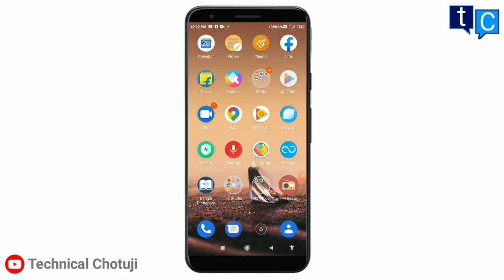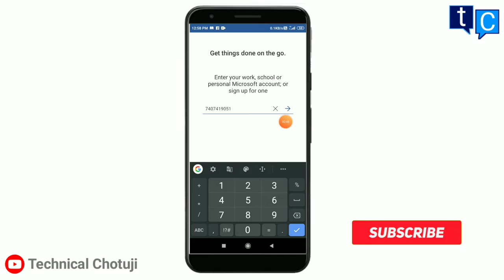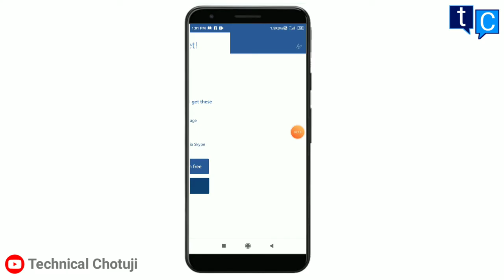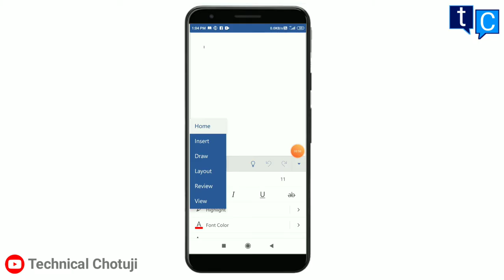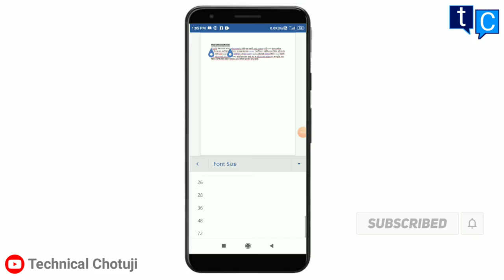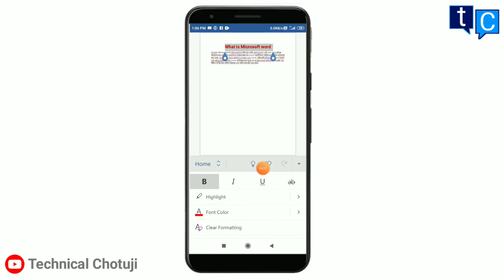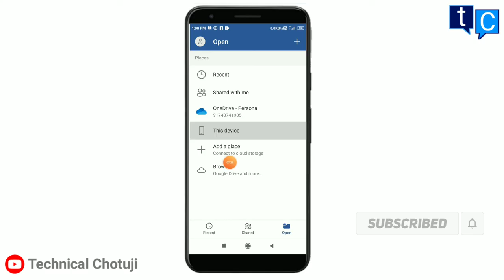মোবাইলে মাইক্রোসফট ওয়ার্ড ব্যাবহার করুন | Microsoft Word in Mobile | Microsoft word mobile app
Hi
Im Syed Rijabul Haque
Your most welcome to watch this video on our Techno Rijabul YouTube channel

• About this video :
This video was shown by how to use Microsoft Word application in a Android mobile.This video was fully made by Bengali language.

• এই ভিডিওটি সম্পর্কে :
এই ভিডিওটিতে দেখানো হয়েছে কিভাবে মাইক্রোসফট এর বিখ্যাত সফটওয়্যার মাইক্রোসফট ওয়ার্ড এই এপ্লিকেশন সফটওয়্যার টি একটি এন্ড্রয়েড মোবাইল ফোনে ব্যবহার করবেন।  আমার একান্ত অনুরোধ এই ভিডিওটি আপনারা শুরু থেকে শেষ পর্যন্ত মনোযোগ সহকারে দেখুন

📱Do you want to watch new types of technology videos on this channel? 🔔

Techno Rijabul: YouTube